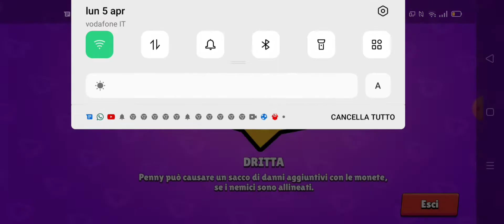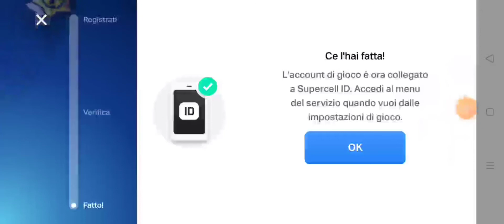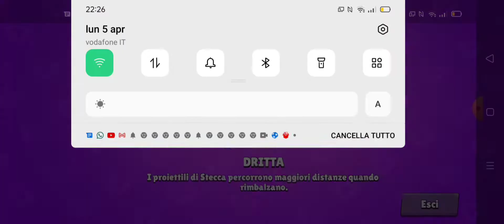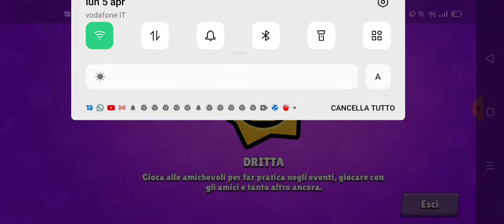SONO TORNATO SU BRAWL STARS DOPO UN MESE!!